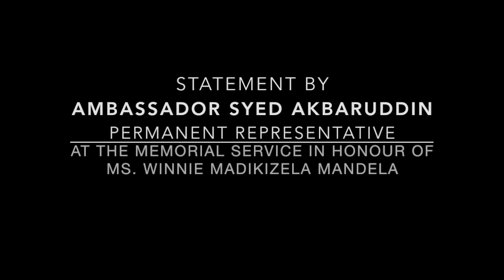Memorial Service of Ms. Winnie Madikizela-Mandela || Statement by Ambassador Syed Akbaruddin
Statement by Ambassador Syed Akbaruddin, Permanent Representative at the Memorial Service in honour of Ms. Winnie Madikizela-Mandela.

Read the Statement Here: goo.gl/7cn45w